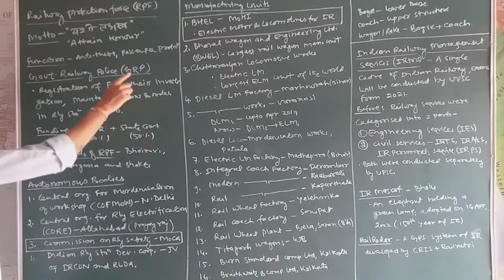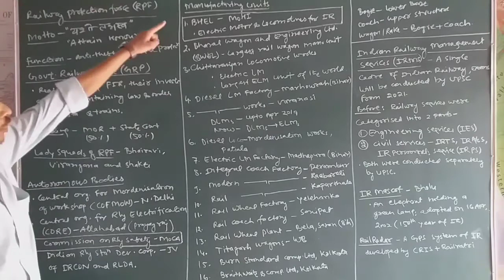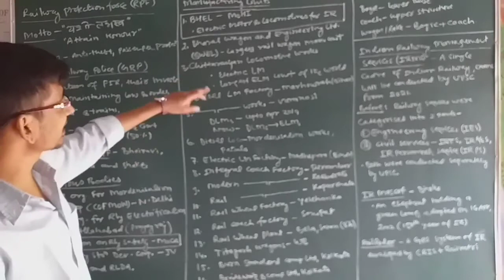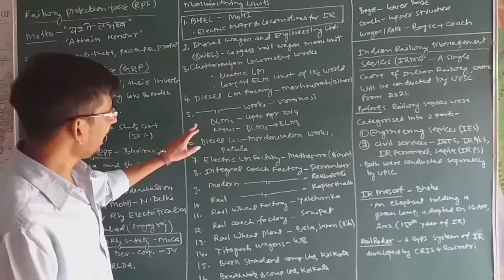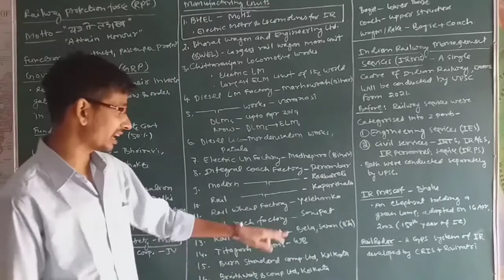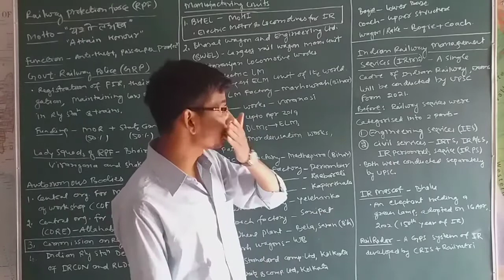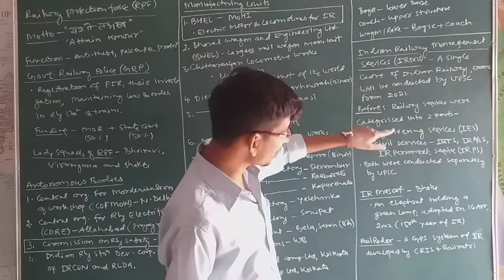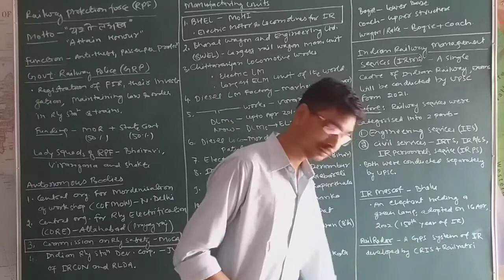Transportation In India Part 3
Autonomous Bodies, Training Institutes and Manufacturing Units of the Indian Railways